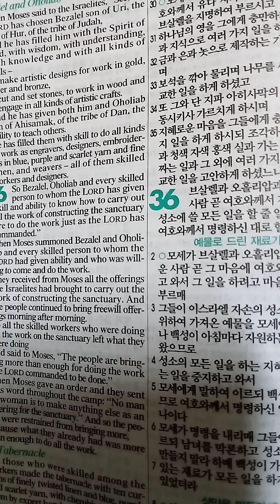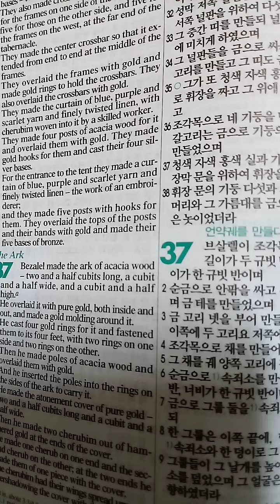출애굽기 36장